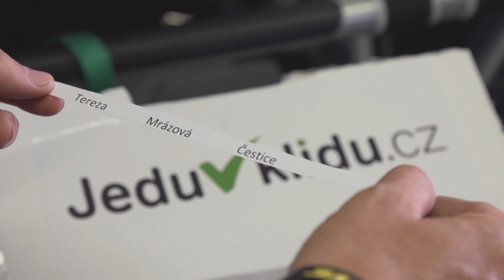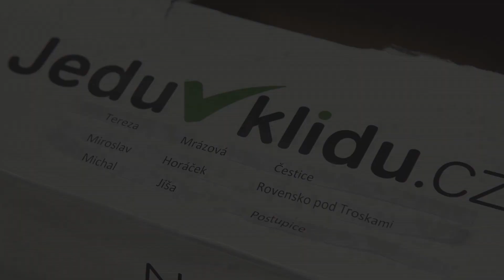Na návštěvě - Karel Trojan, 1. část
Karel Trojan je jedním ze závodníků, kteří mají za sebou postupnou cestu až na samý vrchol soutěžácké kariéry. Přijali jsme jeho pozvání a u něj v zázemí KORNO Motorsport jsme s ním natočili rozhovor.